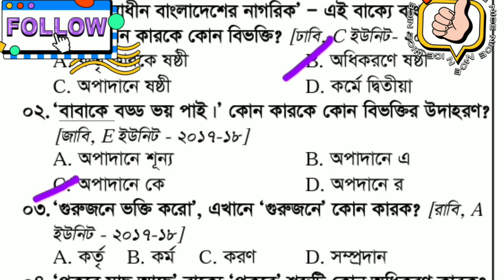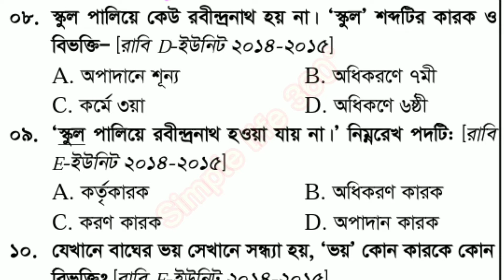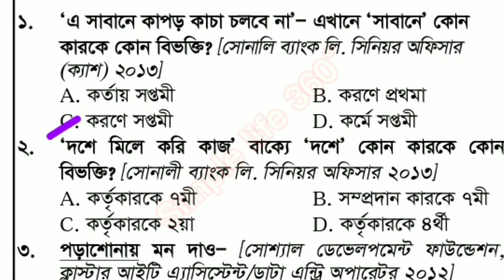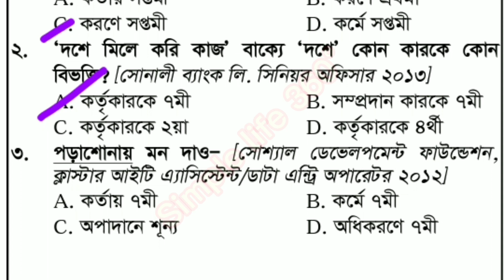বিগত সালের সকল বাংলা প্রশ্ন|bcs job exam preparation bangla | job mcq bangla